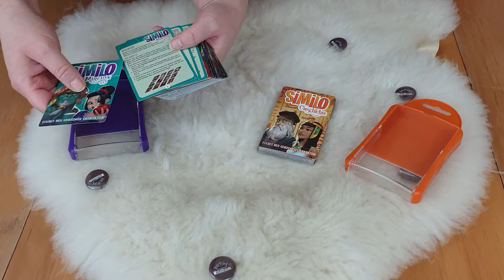Unboxing Kartenspiel SIMILO (Heidelbär Games)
Unboxing Zeit - Heute packen wir - DieHausis - mit Euch die Messe-Neuheiten von der Spiel19 SIMILO Märchen & Geschichte (in deutsch) aus - ein Kartenspiel von Heidelbär Games

SIMLIO Märchen & Geschichte
von Hjalmar Hach, Pierluca Zizzi, Martino Chiacchiera
Verlag: Heidelbär Games
Altersempfehlung: ab 7 Jahren
Spieleranzahl: ab 2
Spielzeit: 10 Min.

▶ andere Brettspiele bei Amazon kaufen:

-- Mehr von Tanja ---
Geschäftlich:
Tanja`s Kreativkanal / Hauptkanal dakrela DIY:

Für dieses Video standen uns die Rezensionsexemplare bedingungslos von zur Verfügung. Vielen Dank dafür.